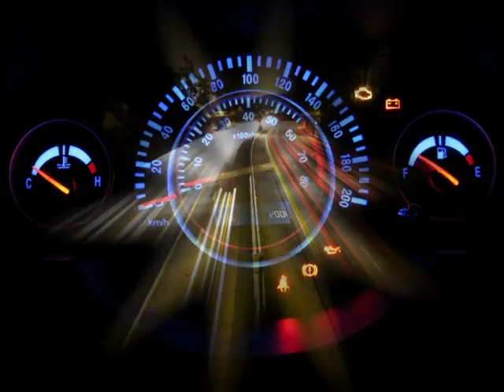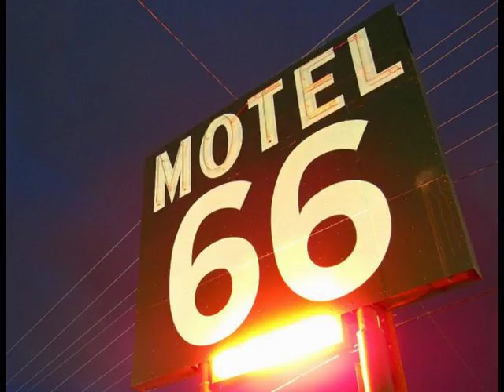Dálnice / Střepy Jihlava.